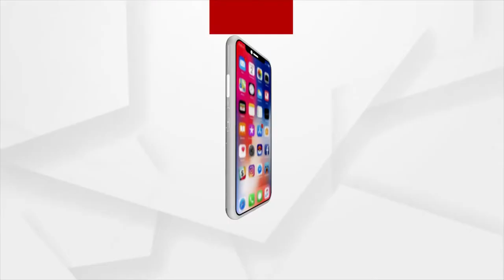ଜଙ୍ଗଲ ମନ୍ତ୍ରୀ ବୌଦ୍ଧର ହୋଇ ମଧ୍ୟ କାହିଁକି ଏବେ ଯାଏ ମିଳିପାରୁନି ଅନୁମତି !